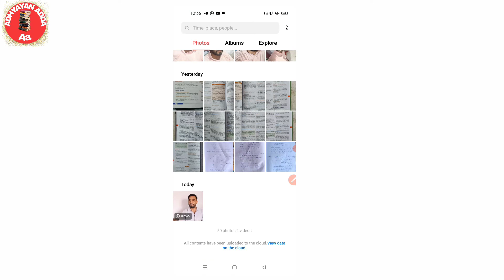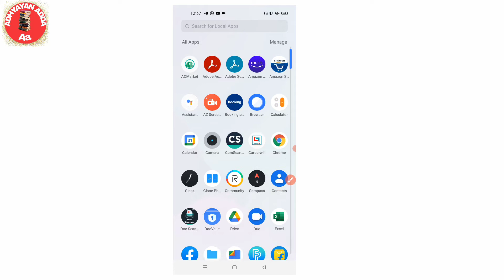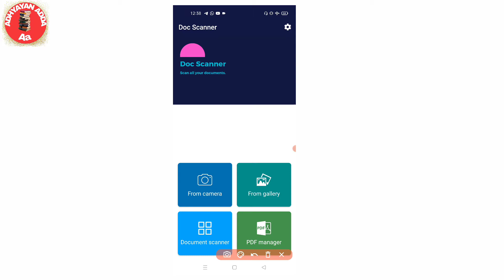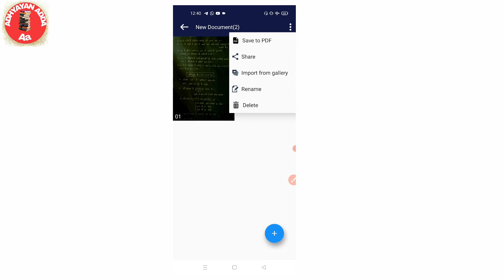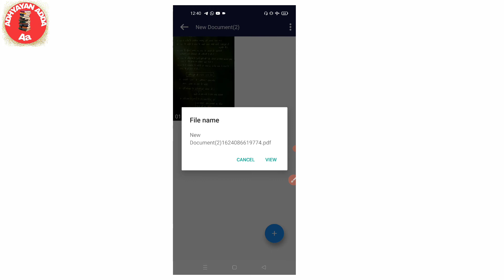Mobile se digital bord ki jesa padhaye||how to teach like Digital Board||मोबाइल को डिजिटल बोर्ड बनाए